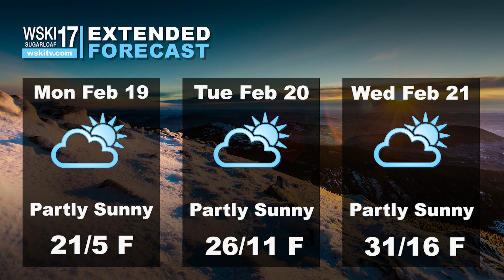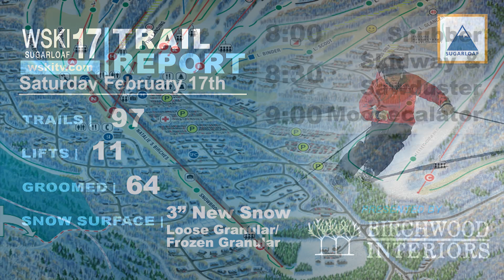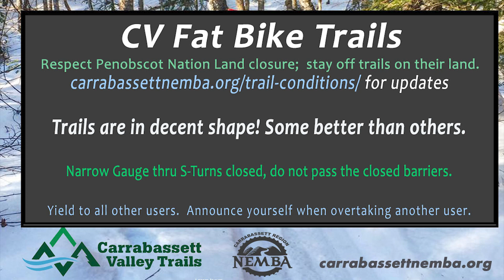WSKI Latest Local Forecast and Trail Conditions Feb 17th 2024 am